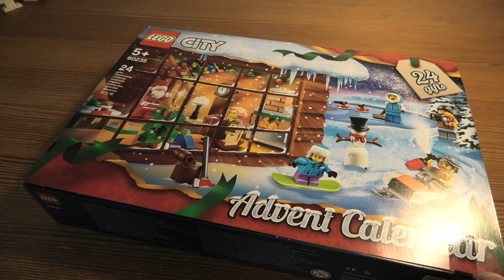Lego City Advent Calendar SET 60235 DAY 5 4K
Give your child a fun way to get into the holiday spirit with the LEGO® City 60235 Advent Calendar playset. It has 24 different buildable presents, one for each day of the season, including a snowmobile, snow fort, curling set, fireplace, rocking chair, telescope and much more. This children's Advent Calendar includes 7 minifigures and a husky dog figure.

Includes 7 LEGO® minifigures (including Santa!) and a husky dog figure.
Features 24 different items including vehicles, seasonal items and minifigures.
Includes a snowmobile, snow fort, axe stand, curling set, cooking stove, fireplace, rocking chair, telescope, Advent Christmas tree, grandfather clock, dinner table, snow plow tractor, snowball catapult, sleigh, snowman and a cookie table.
Accessory elements include an axe, 2 snowballs, pie, sack with presents, opening book, pan, turkey leg, cookie, hot cocoa, salad leaf, broom, candle, cup of milk and a mug.
Open a new ‘door’ each day to reveal the day’s present.
Collect all the minifigures to add to your LEGO® City sets.
Celebrate the spirit of the season in LEGO® City with the newest Advent Calendar.